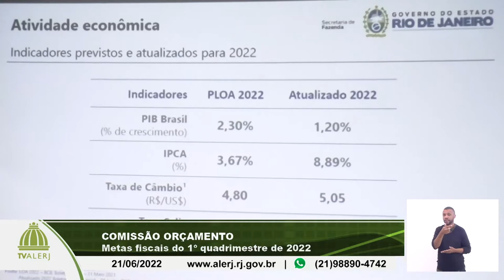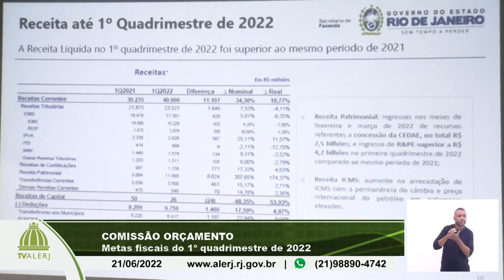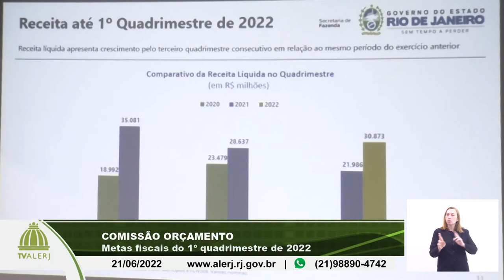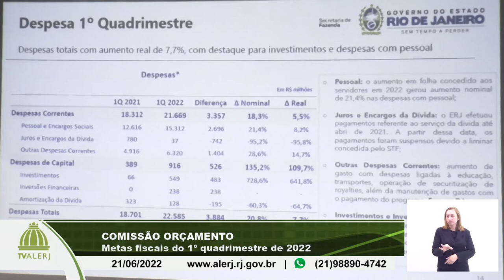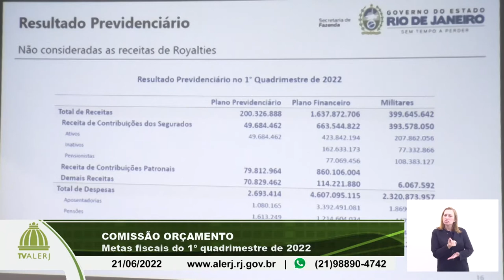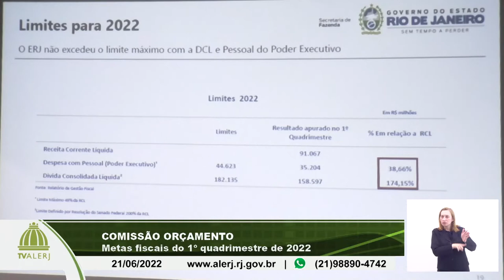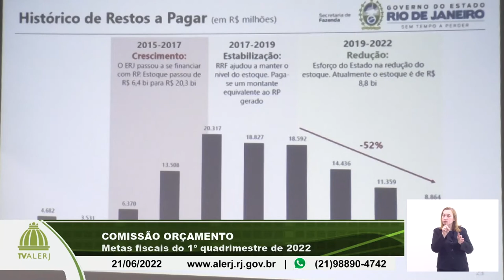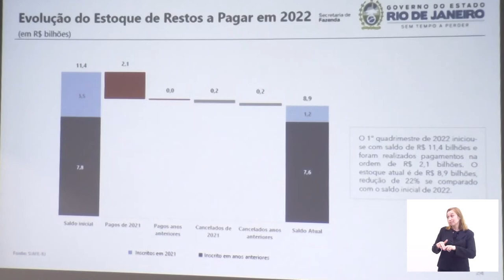Comissão Orçamento - Metas Fiscais - 21/06/2022